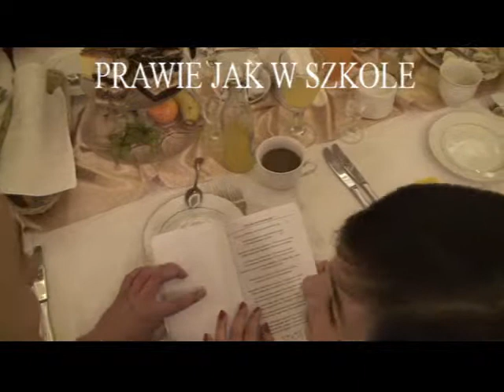Weselna REKLAMA KASIA I MATEUSZ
Urywek z Wesela